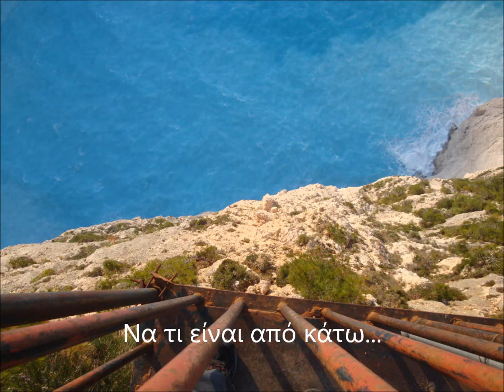NAUAGIO STHN ZAKYNTHO